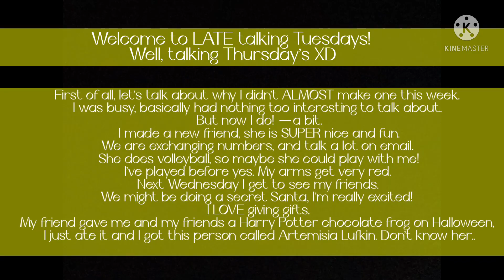TALKING TUE- THURSDAYS! (please read desc.)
Add-on: I am thinking of adding some new things to my channel, figuring some things out. May come out soon!